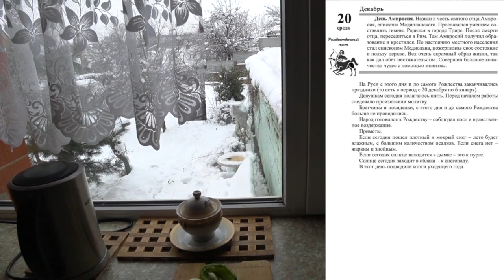20 декабря. Малахов.